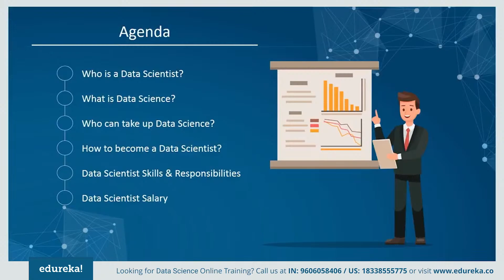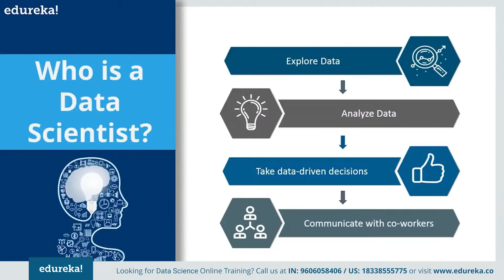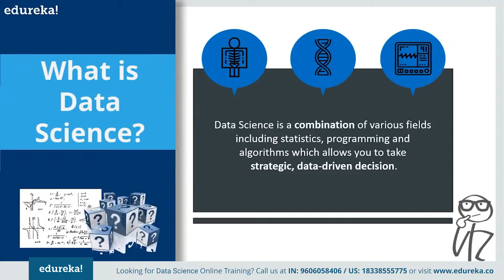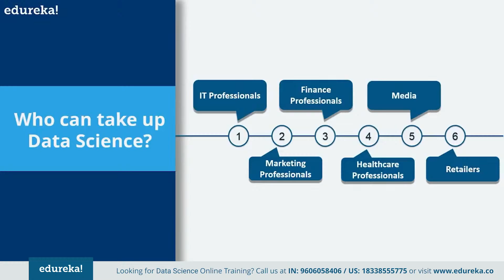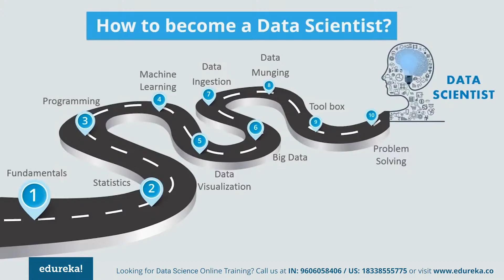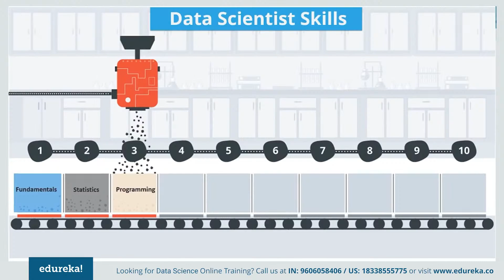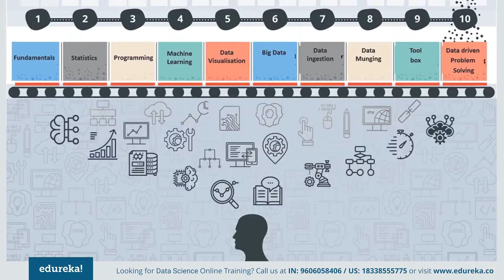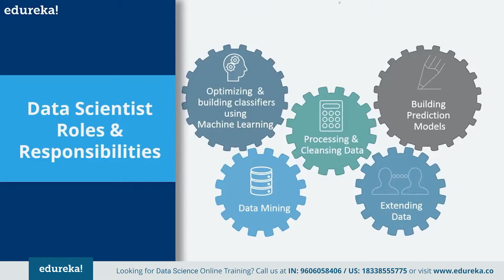Who is a Data Scientist | How to become a Data Scientist? | Data Science Course | Edureka Rewind - 7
This Edureka video on "Who is a Data Scientist" will help you understand what a data scientist does, their roles and responsibilities, and what the data science profile is all about. You will also get a glimpse of what kind of salary packages and career opportunities the data science domain offers.
Below topics are covered in this video:
0:48 - Who is a Data Scientist?
1:28 - What is Data Science?
1:54 - Who can take up Data Science?
3:35 - How to become a Data Scientist?
4:20 - Data Scientist Skills
10:33 - Data Scientist Roles & Responsibilities
12:02 - Data Scientist Salary

A potential candidate must have one of the following prerequisites: Degrees like BCA, MCA, and B.Tech.

About Course:
Why Learn Python for Data Science?
Python has been one of the premier, flexible, and powerful open-source languages that is easy to learn, easy to use, and has powerful libraries for data manipulation and analysis. For over a decade, It has been used in scientific computing and highly quantitative domains such as finance, oil and gas, physics, and signal processing. It's continued to be a favorite option for data scientists who use it for building and using Machine learning applications and other scientific computations. Python cuts development time in half with its simple to read syntax and easy compilation feature. Debugging programs is a breeze in Python with its built in debugger.